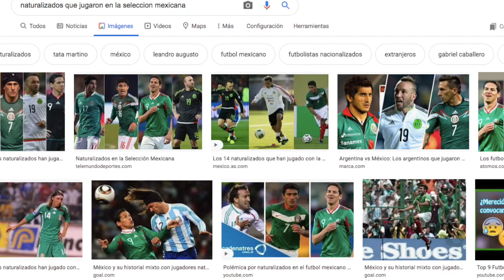Jugadores naturalizados en Mundiales con la Selección Mexicana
Los jugadores naturalizados en la Selección de México son un tema controversial para muchos aficionados. Sin embargo, dentro de los Mundiales han existido cuatro futbolistas nacionalizados que disputaron una Copa del Mundo con el combinado nacional.

En el top encontrarás la polémica de Jorge Romo, un mexicano nacido en Cuba; sin embargo entenderás el misterio que hay detrás de su historia. De igual manera es importante señalar que existen contrastes muy marcados entre cada uno de los jugadores elegidos para disputar la Copa del Mundo; siendo Antonio Naelson 'Sinha' el que más ha convencido a los aficionados.

Por otro lado, hacemos una pausa en el problema que embargó al Guille Franco rumbo al Mundial 2010 y que para muchos terminó por empeñar su paso dentro del Tricolor. Sin duda los naturalizados han dividido opiniones; así que hoy recordamos a algunos de estos jugadores que vistieron la camiseta verde y disputaron un Mundial.